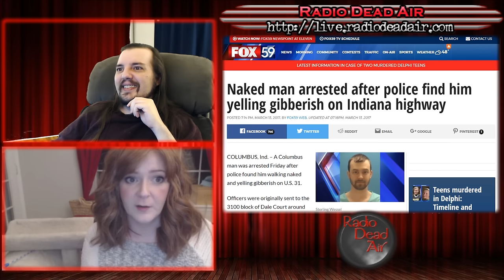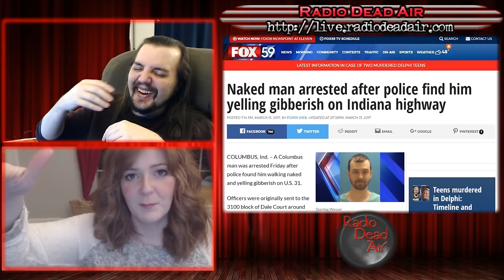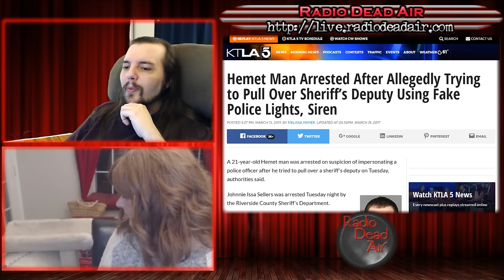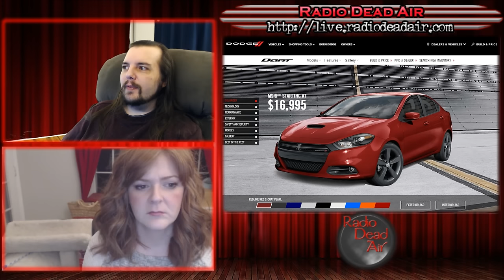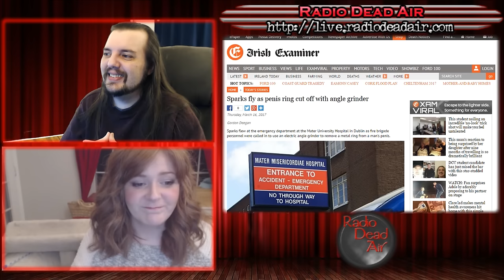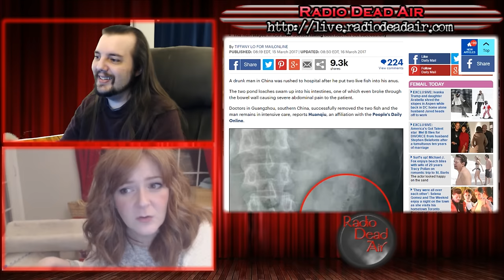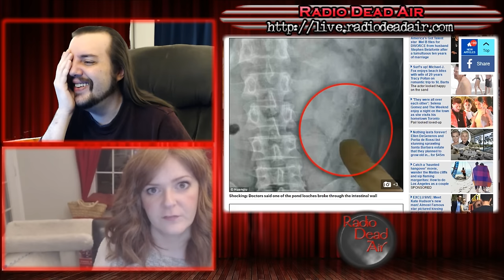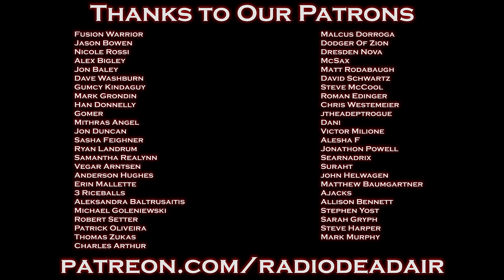WTFIWWY Live - One Fish, Two Fish, Red Fish, Butt Fish - 3/20/17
This week: when you wish upon a vent, how high is too high (14,000 feet), and new and horrifying uses for titanium ...